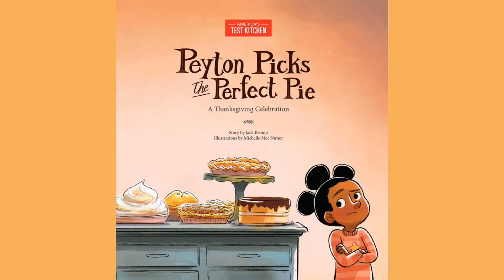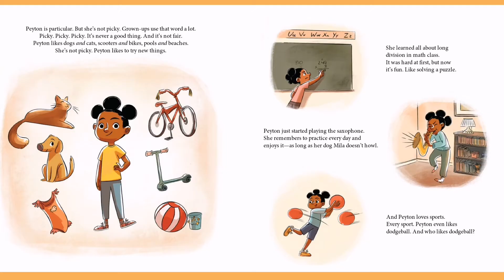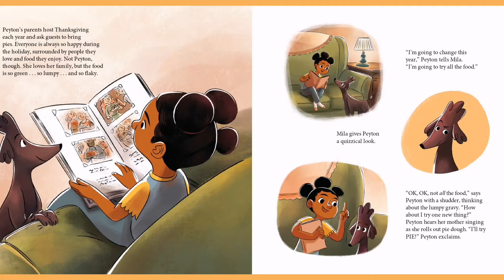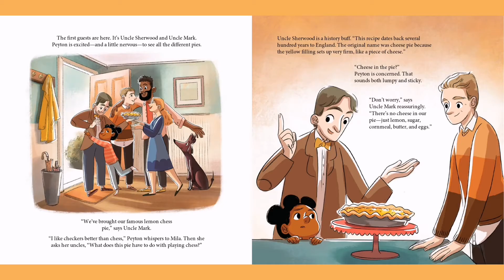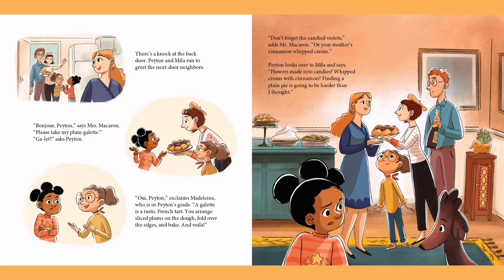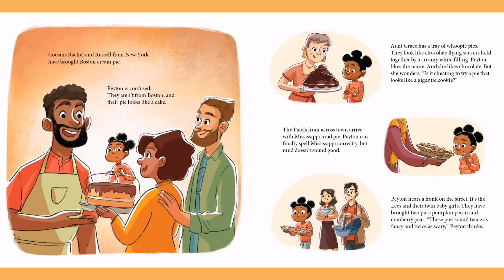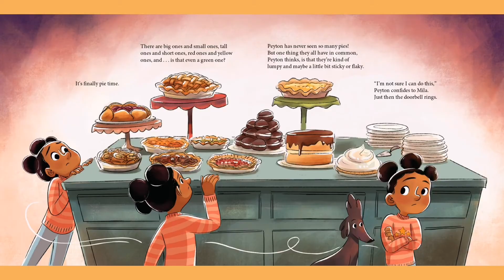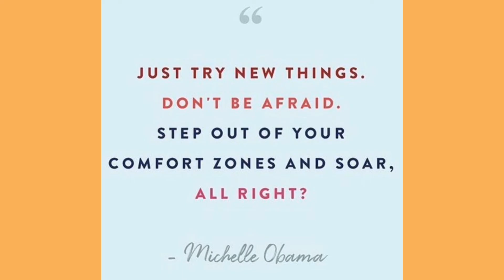Peyton Picks the Perfect Pie- Jack Bishop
“Peyton Picks the Perfect Pie”
Written By: Jack Bishop
Illustrated By: Michelle Mee Nutter
Published: Sep 1st, 2020

Synopsis:
“Thanksgiving is our most universal holiday, beloved by adults and children. But Thanksgiving can also be a challenge for young eaters who struggle with new tastes and new experiences. Peyton is the hero of this food lover's tale and she is determined to confront her fear of new foods by finding a Thanksgiving pie she truly likes, even if it's flaky, lumpy, or chunky.”

📣Remember to Support our Authors by buying or downloading their books to have for your personal book collection! 📣

Intro/Outro Footage:
Artist: Karolina Grabowska from Pexels

“Thanksgiving Dinner”
DJ DENZ The Rooster